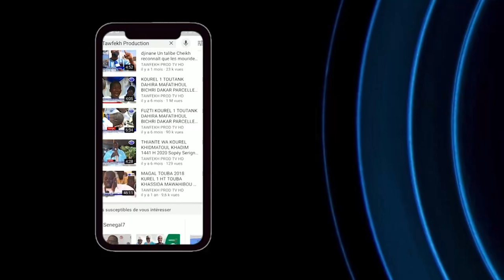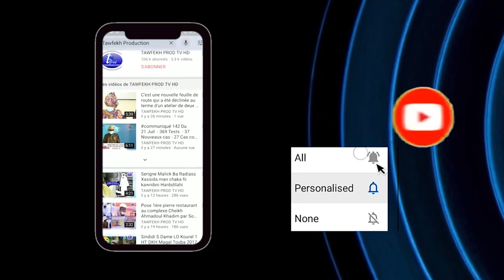Serigne Bollé Mbaye Rabiya ahmadou Journée de prières à la mémoire de Serigne Atou DIAGNE ce Dimanch